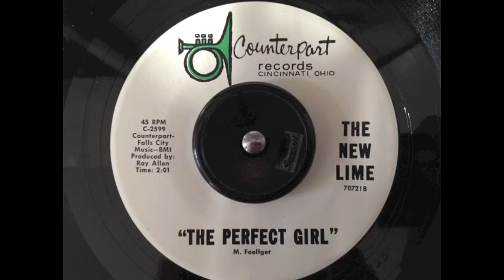The New Lime - The Perfect Girl - Counterpart